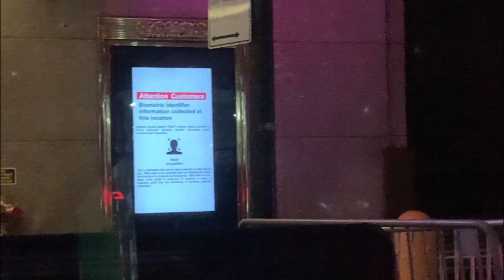MANHATTAN New York City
MANHATTAN